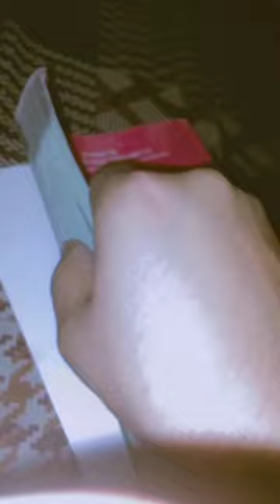Beautiful Name of Allah 🕋 ♥️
drawing asmr
drawing anime
drawing faces
drawing hands
drawing heads
drawing horse
drawing ideas
drawing music
drawing poses
drawing water
drawing humans
drawing pencil
drawing people
drawing on ipad
drawing pokemon
drawing process
drawing with ai
drawing portrait
drawing practice
art
arte
art hoe
art hub
art pop
artemis
art haul
art prof
art hacks
art hobby
art honey
art house
art ideas
art primo
arte doku
artemis 1
art attack
art invest
art is war
art pepper
how to draw fnaf
how to draw girl
how to draw gojo
how to draw goku
how to draw guts
how to draw pain
how to draw furry
how to draw hands
how to draw poses
pencil drawing
pencil drawing fur
pencil drawing waterfall
pencil drawing wednesday
sketching vr
sketching bag
sketching box
sketching asmr
sketching body
sketching book
sketching doro
sketching birds
sketching faces
sketching video
sketching basics
sketching bodies
sketching people
sketching videos
sketching scottie
sketching village
sketching tutorial
sketching with ink
sketching with pen
sketching you asmr
painting
painting tau
painting asmr
painting easy
painting eyes
painting jade
painting eldar
painting eomer
painting jeans
painting joker
painting trees
painting elrond
painting jungle
painting acrylic
painting jay lee
painting journal
painting necrons
painting japanese
painting jordan 1
painting pictures
beautiful art
beautiful art game
beautiful art girl
beautiful artworks
beautiful art books
beautiful art paper
beautiful art photo
beautiful art video
beautiful art pastel
beautiful art pencil
beautiful art plaster
beautiful art projects
beautiful art painting
beautiful art pictures
beautiful arts to draw
beauty & artistic zone
beautiful art explained
beautiful zentangle art
beautiful art paper design
beautiful art pencil drawing